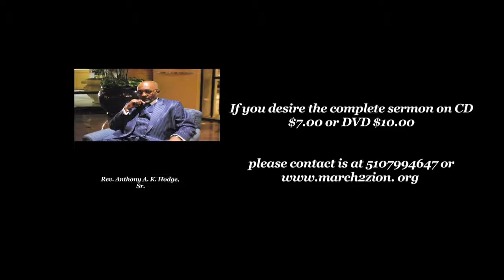Scripture Reading (Isaiah 40:26) 11/9/2014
Reading by: Rev. Dr. Anthony A.K. Hodge, Sr.

901 Mariposa St.

2 Chronicles 7:14